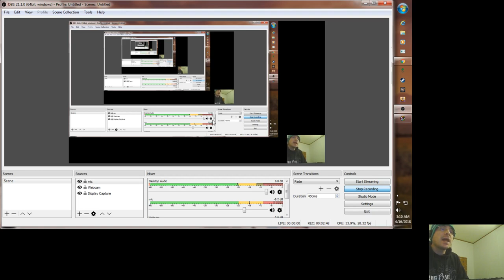Lacrea again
first time hearing and raping to it.